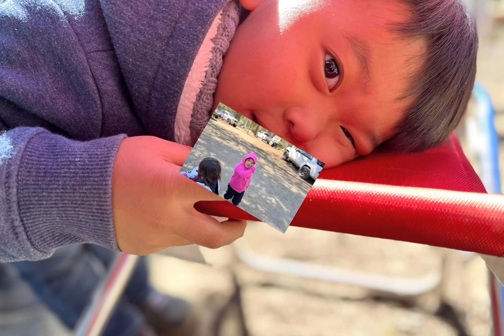Memorial weekend camping with the family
All song credits